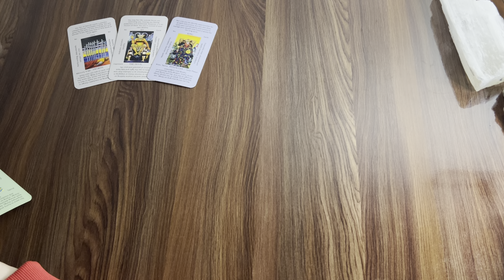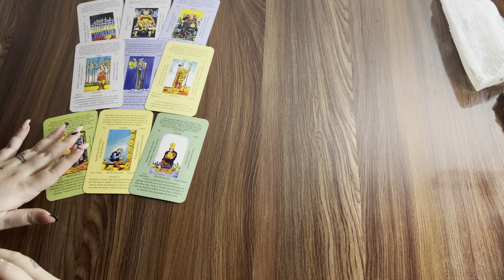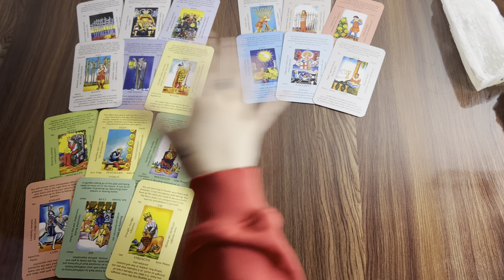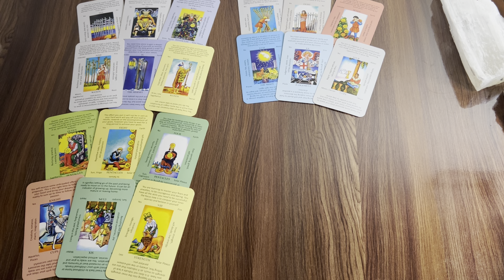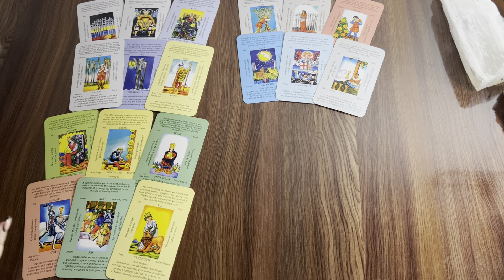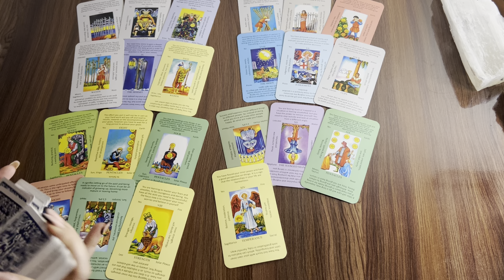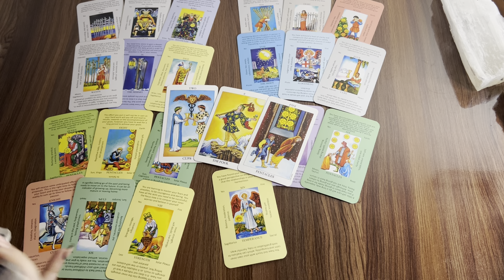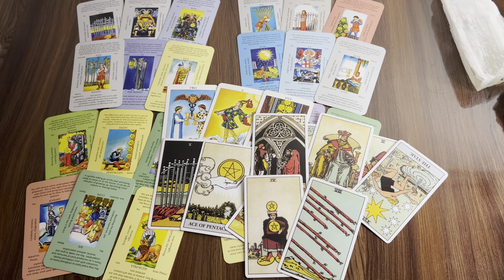Leo❤️Kept u trapped with their insecurities & fears but now the tables have turned & they r stuck..